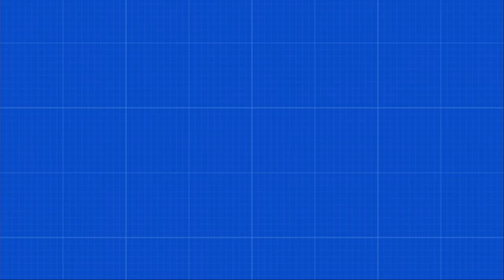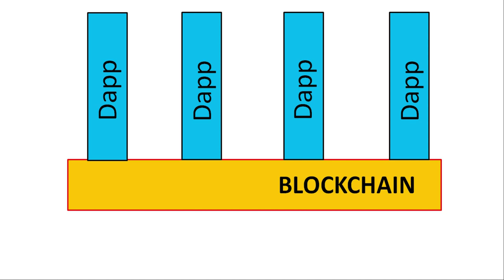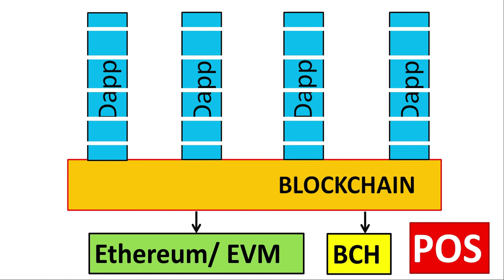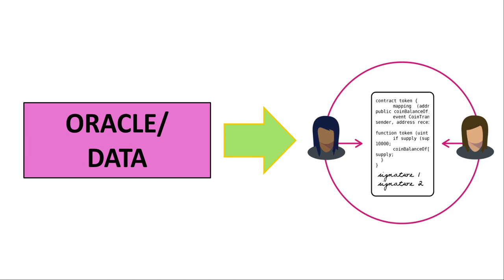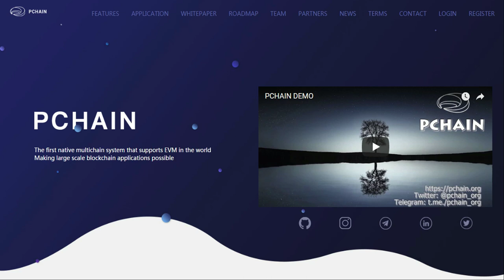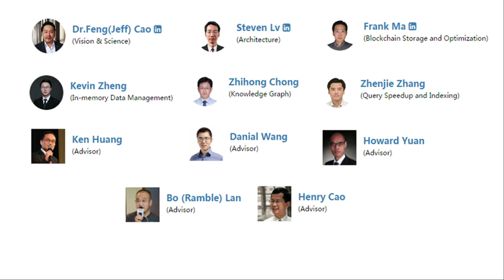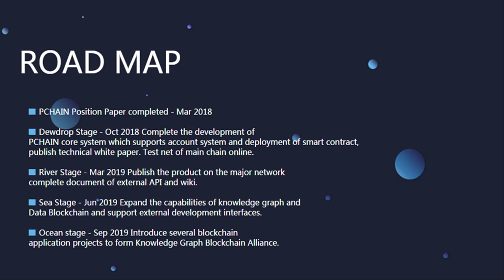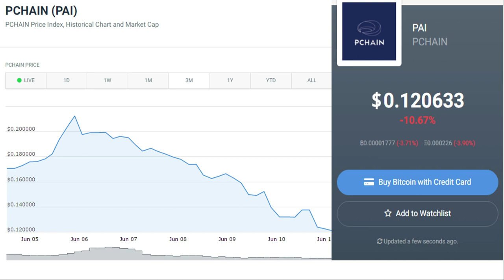PCHAIN (PAI) Review: Multi-chain + Sharding + EVM + AI! (2018)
PCHAIN is a very ambitious blockchain project that combines  sharding with AI and it will also be the first multi-chain system to be compatible with EVM (Ethereum Virtual Machine). Will this make it the real Ethereum Killer?

To learn more about PCHAIN and what it's all about, keep watching this PCHAIN (PAI) Review!